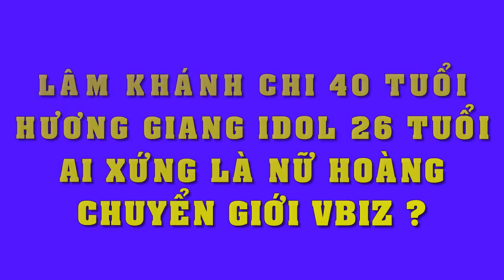Lâm Khánh Chi 40 tuổi, Hương Giang idol 26 tuổi, ai xứng là nữ hoàng chuyển giới Vbiz?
Họ là 2 ca sĩ chuyển giới gây chú ý nhất làng giải trí Việt, ai cũng ngày một hoàn thiện để trở nên nữ tính hơn.